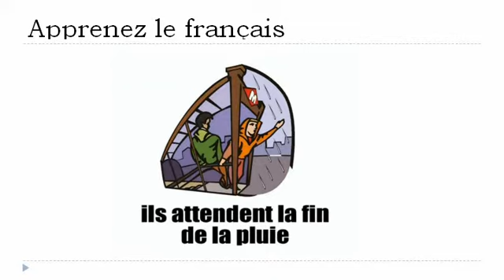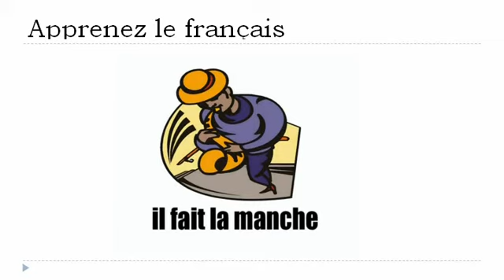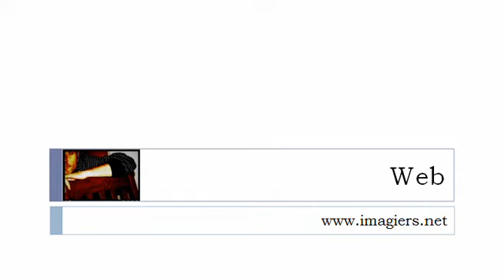Lezione di francese = Nella metropolitana # 1